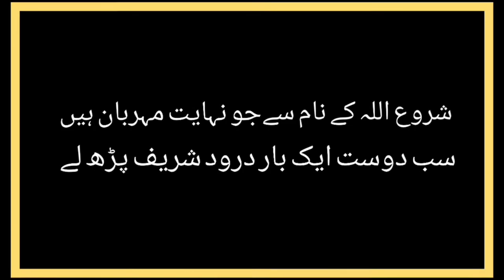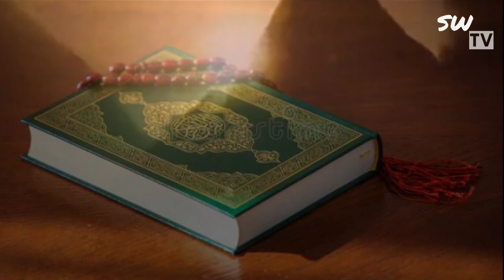10 Muharram Ko Hazrat Imam Ali as Karbala Kyun Aye | Waqia Karbala | Shery Tv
10 Muharram Ko hazrat Imam Ali (as) Karbala Kyun Aye | Waqia Karbala
Freinds 10 muharram wo din hai jab fojay yazeed ny imam hussain par hamla kiya
tha or unko shaheed kar diya tha is waqia
ko waqia karbala kehty hai 10 muharram
ko jab imam hussain as shaheed hoye to sab bibiyan bethi hi hoi thi k itny me bibi zainab dekhy k door se aik ghore sawaar araha hai bibi zainab ny us ghory swaar ko kaha ay sawaar chaly jao yaha rasool sa ki
betiyan soi hoi hain, ye waqia karbala 10 muharram waly din ka hai is video me poori detaile hai, 10 muharram ko kya hua tha

hazrat imam hussain (as) ki shahadat k bad